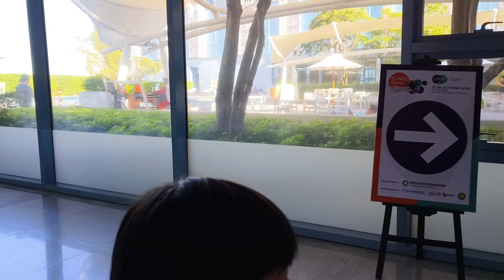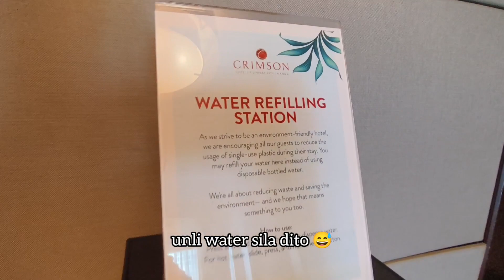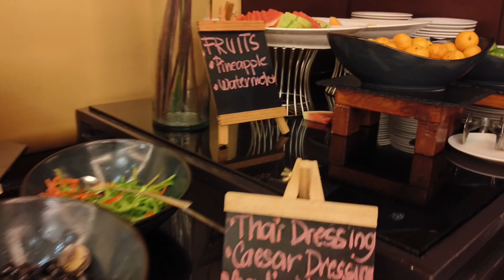CRIMSON HOTEL ALABANG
crimson hotel

walk vlog mga mii para sa mga nag hahanap ng 5 star hotel pero swak ang presyo at di masakit sa mga bulsa!

laht ng details nasa video na kaya tapusin nyo ha?

salamat muah...

music